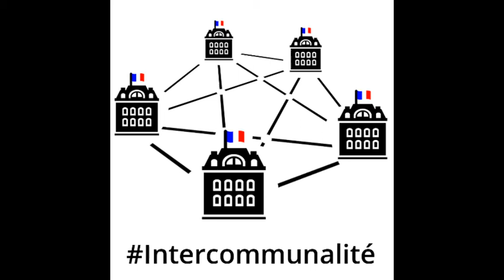Géo géo les années 1990 de l'aménagement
Aujourd'hui les années 1990 et l'aménagement de la France.

Sources
Mes cours
Antoine Bailly, Robert Ferras et Denise Pumain, Encyclopédie de la Géographie, Paris, économica, 1995 Encyclopédia Universalis consulté en Octobre 2019